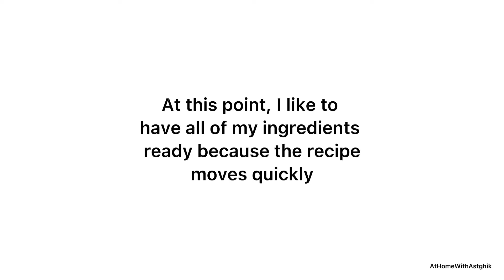Cauliflower Fried Rice. Delicious, nutritious and kid-friendly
Have you tried cauliflower fried rice? I make this recipe often because it’s a one pan meal, it’s delicious, nutritious, comes together quickly and my kids enjoy it.

This tastes so good! If you haven’t tried it yet, you definitely should. You can’t taste the cauliflower. My kids seem to enjoy the hint of sweetness from the maple syrup.

Ingredients:
💛1 medium or large head of cauliflower, stem removed
💛3 tablespoons of oil, I used avocado oil
💛1 carrot, peeled and small diced
💛1/3 cup of coconut aminos
💛2 tablespoons toasted sesame oil
💛2 tablespoons of maple syrup
💛1 large kale, stem removed or a handful of spinach
💛1/4 cup or less of cilantro

Method:
Cut the cauliflower into chunks and place them in the food processor. Pulse until it’s broken down into small pieces and resembles rice. Set it aside.

Get the rest of the ingredients prepped and ready. Mince the garlic. Measure out the coconut aminos (or soy sauce), the sesame oil and the maple syrup (I like to combine all 3 together and mix to combine). Measure out the frozen corn and peas. Wash, peel and small dice the carrot. Small dice the kale (or spinach) and cilantro.

To a hot pan, add 1 tablespoon of oil and add the 2 beaten eggs. Cook to scramble the egg. Remove from pan and set it aside

Add 2 tablespoons of oil to the pan over medium heat. Add the minced garlic. Cook for a few seconds.
Add the small diced carrots, frozen corn, and frozen peas. Mix and cook for about 4 minutes, mixing occasionally.
Add the cauliflower.
Cook over medium heat for about 10 minutes, mixing frequently .
Add the scrambled eggs, finely diced kale and cilantro. Mix to combine and cook for a minute.
Add coconut aminos, sesame oil and maple syrup.
Mix to combine, cook for 3 minutes, allow to cool and serve.

Served in the Bumkins Silicone Grip Dish (Blue) with halved blueberries and raspberries. Along with sugar snap peas.